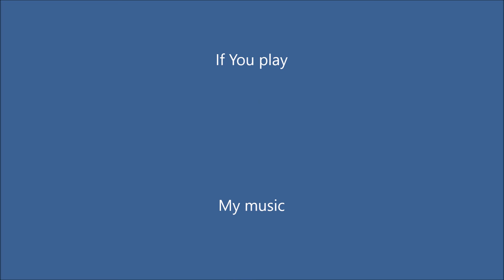SEA YOU by Daniele Magli ( Two Guitars )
Sea You , composed by Daniele Magli for two guitars
Easy Music Guitar Duo

Copyright by Daniele Magli year 2020
Drawings by Daniele Magli

You can find my drawings also in my compositions Tango Gatto and Astronaut Dance